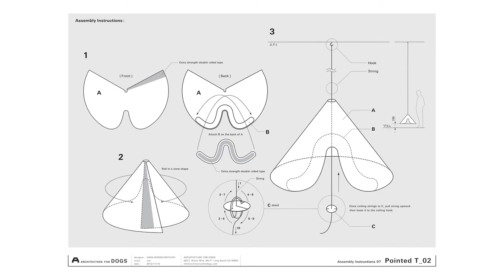POINTED T by HARA DESIGN INSTITUTE for JAPANESE TERRIER